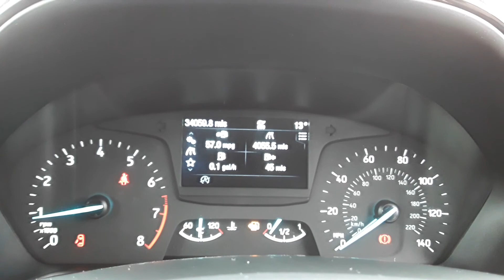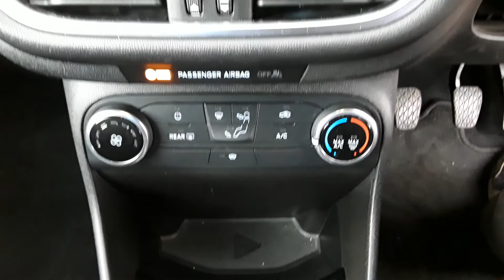ML67KXY Ford Fiesta